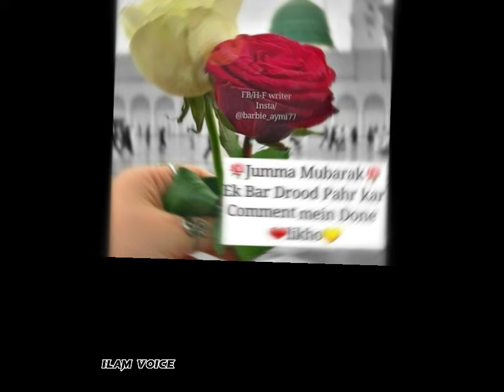jumma Mubarak dpz/jumma Mubarak status/jumma Mubarak Whatsapp status/jumma Mubarak dpz pics